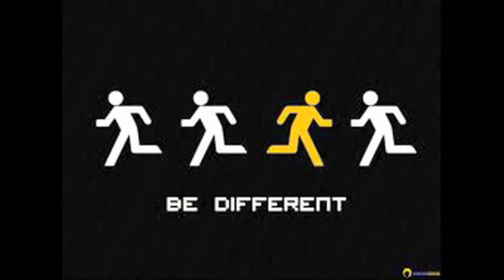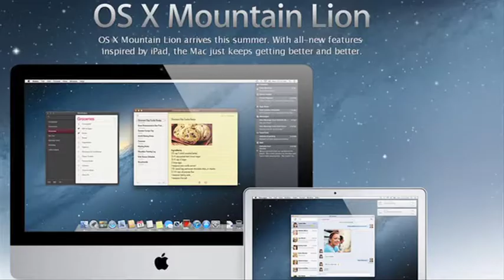Update: OSX Mountain Lion, Vita, Twisted Metal, I WORK OUT